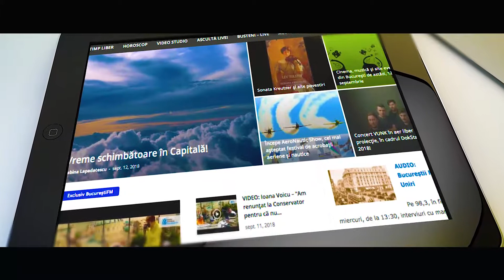Drapelul din 1872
București FM a deschis expoziția ,,Istoria Românilor în 100 de momente esențiale” sâmbătă, 15 septembrie, cu defilarea Asociației ”6 Dorobanți”, primul grup de reconstituire istorică din România, care comemorează tradițiile Regimentului 6 Dorobanți ,”Mihai Viteazu”, una din cele mai prestigioase unități ale armatei române, componentă a garnizoanei București.